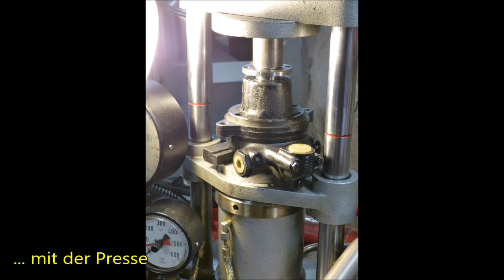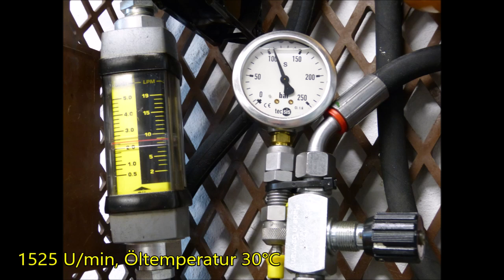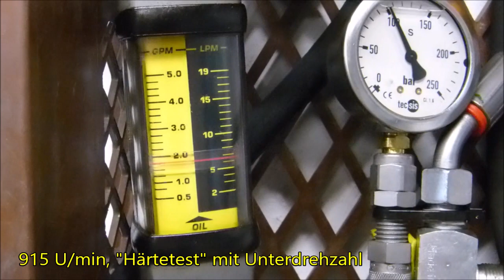Fabrikneue aber 50 Jahre alte Servopumpe für Unimog 406 betriebsbereit machen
Es gibt noch fabrikneue ZF-Zahnringpumpen für die Servolenkungen im Unimog 411, 421 und 406.
Doch die Pumpen wurden in den 1970er Jahren hergestellt. In den 50 Jahren sind die Elastomer-Dichtungen gealtert, verhärtet und haben ihre Vorspannung verloren.
Deshalb müssen sie vor Inbetriebnahme erneuert werden.

Abschließend erfolgt ein Prüfstandslauf unter verschiedenen Bedingungen.